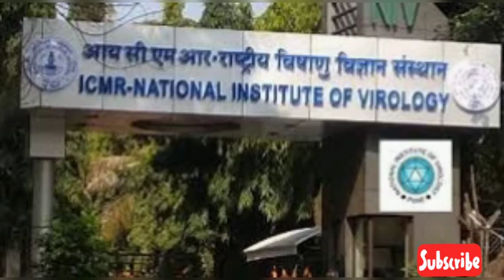ഇന്ത്യയിലെ ആദ്യ Covid വാക്‌സിൻ || Covaxin in Malayalam ||ICMR||Covid 19 vaccine india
ഒരു ഇന്ത്യൻ കമ്പനി ആദ്യമായി  വികസിപ്പിച്ച covid 19 വാക്‌സിനെ പറ്റി
Covid 19 vaccine developed by indian company